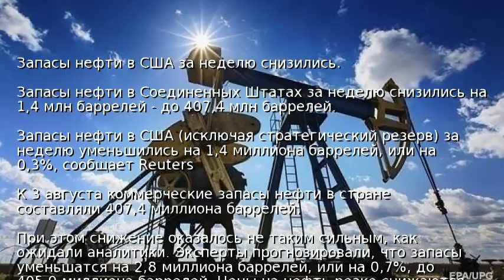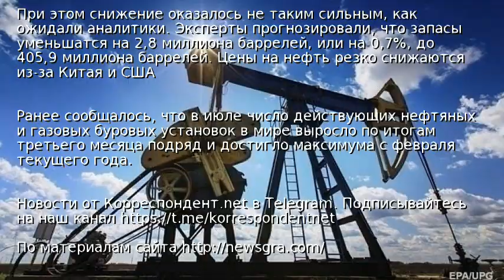Запасы нефти в США за неделю снизились